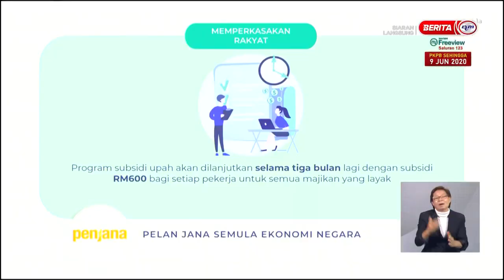【短期经济复苏计划】工资补贴计划延长3个月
关怀人民振兴经济配套 中推出的工资补贴计划成功保住了220万个工作，有鉴于此，政府宣布延长这个计划长达3个月。